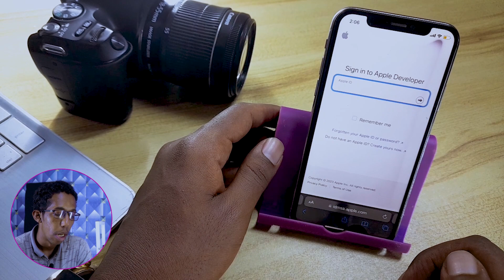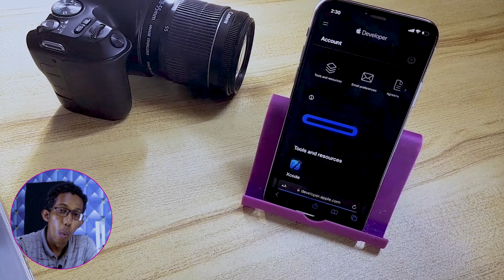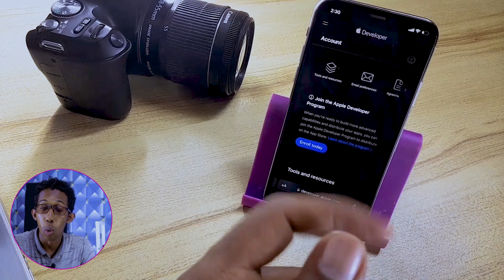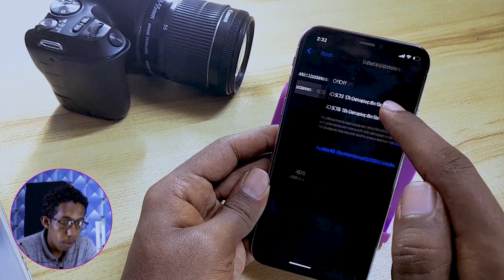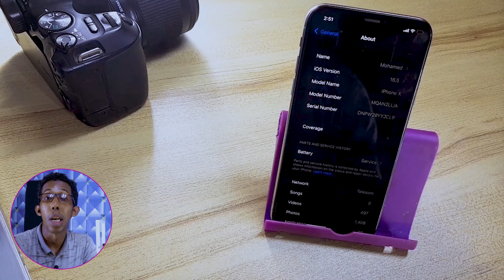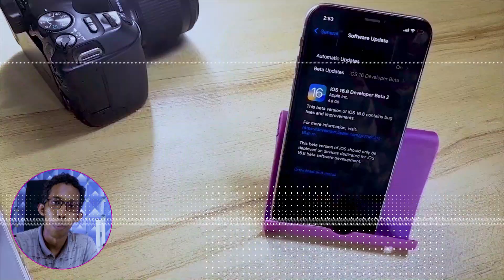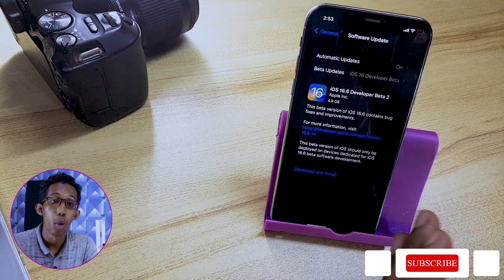IOS 17 | Sida Loo Update Gareeyo Telefoonada iphone Looguna Shubo IOS 17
waxa soo baxay ios 17 oo ah updateka udambeeya ee systemka telefoonada iphone ku shaqeeyan. ios 17 waxa jira farsamooyin iyo features lagu soo kordhiyay, waxa muuqalkan aynu ku eegi doona sida ios 17 loogu shubo telefoonada iphone ama loo update gareeyo.

Google Bard AI | Aalada Cusub ee AI ah ee Google soo saartay Iyo Sida Loo Adeegsanaayo

☑ Daawaday Muqalka

☐ LIke Gareeyay?